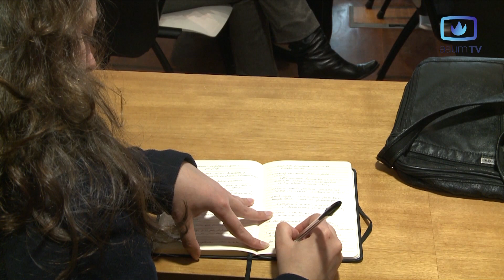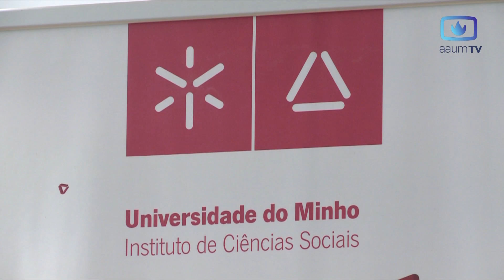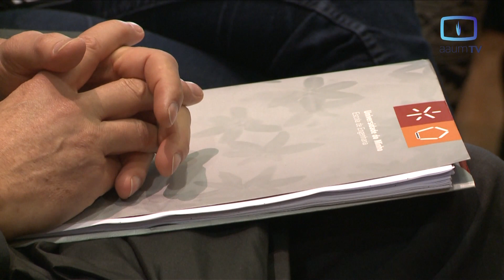Helena Sousa é a nova presidente da ICS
Esta quinta-feira, 10 de abril, Helena Sousa foi empossada como nova Presidente do Instituto de Ciências Sociais (ICS) da Universidade do Minho (UM). A nova presidente sucede no cargo a Miguel Bandeira. Da presidência fazem ainda parte Teresa Ruão e Emília Araújo.